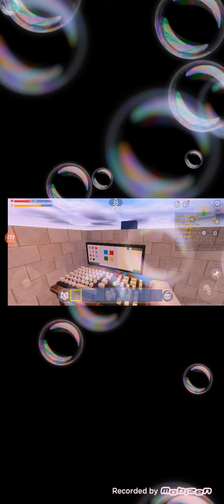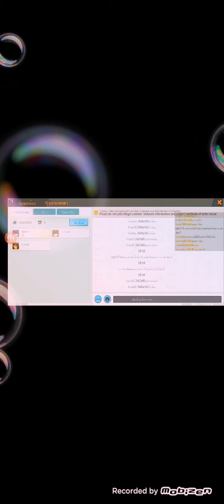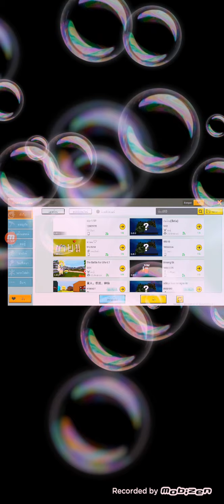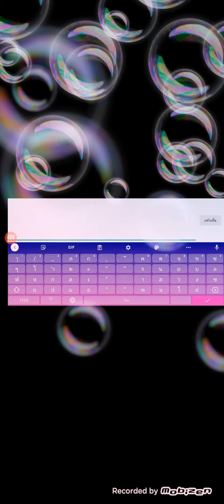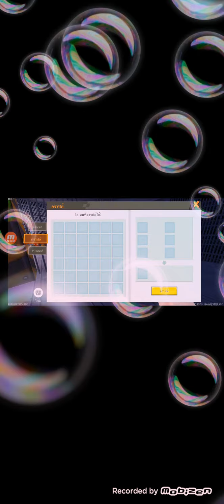เล่นเกม mini world block art